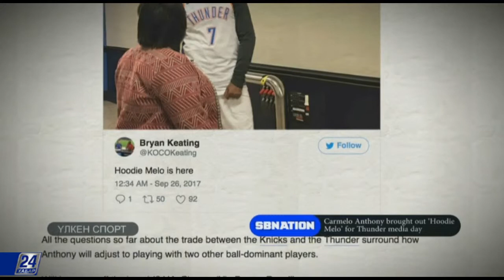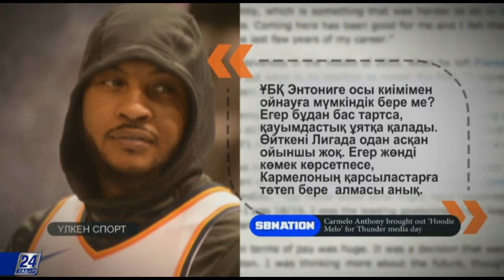Дамир Джумхур ATP турнирін жеңіп алған алғашқы Босниялық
Босниялық теннисші Дамир Джумхур өзінің соңғы жеңісі үшін құрбысына риза екендігін жеткізіп, алғыс айтты. Ол қыркүйек айының соңында Санкт-Петербургте өткізілген ATP турнирінде жеңіске жеткен болатын. Теннисші үшін бұл турнирде жеңіске жету тарихи сәт. Себебі Джумхур ATP турнирінде жеңіп шыққан алғашқы Босниялық.